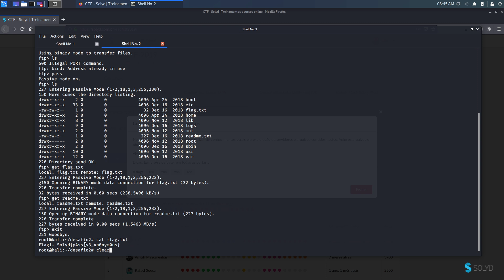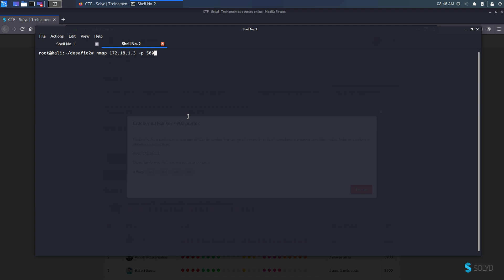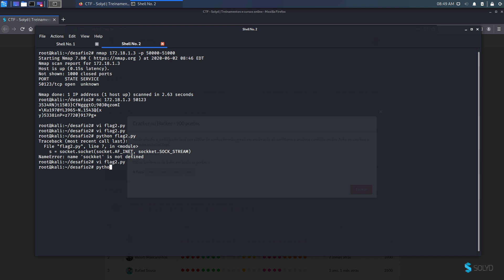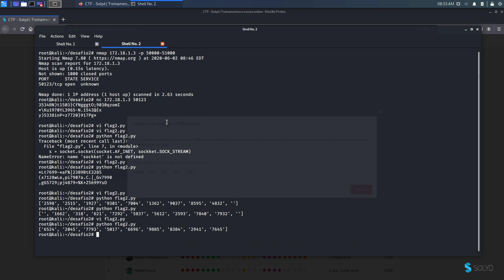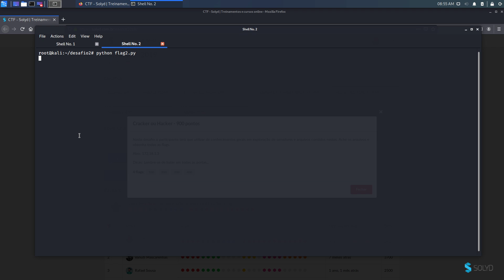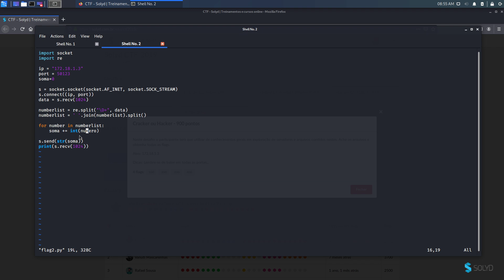Solyd CTF 2019 - Cracker ou Hacker - Flag 2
## Resolução do Solyd CTF, gravado por Luiz Viana, 1° colocado do CTF 2019 desenvolvido pela Solyd. Quer ter acesso ao CTF e aprender sobre Hacking ético, faça a matrícula no curso Solyd Pentest Profissional

# Contato profissional (Somente para assuntos comerciais e parcerias, para dúvidas utilize SOMENTE o FÓRUM)

# A melhor plataforma para a criação de cursos EAD